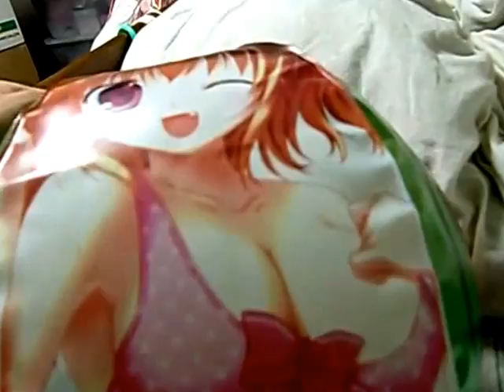Beachball inflation 3